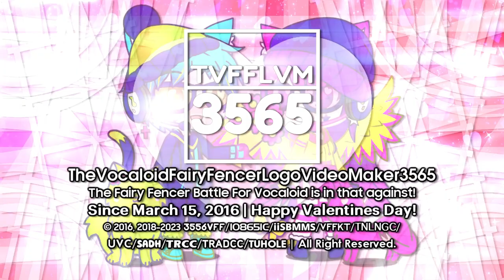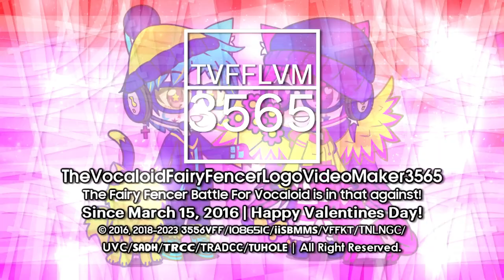VFFify's 5 Valentines Day and 1 Mainsided Logos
End of Britannic Bold 1.0 Series!